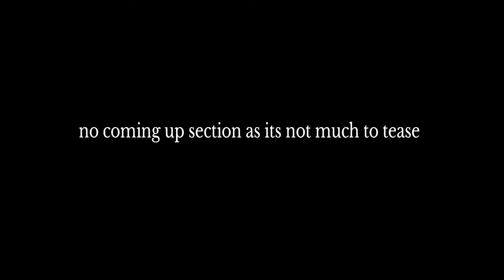Danganronpa trigger happy havoc playthrough part 84 the truth behind Kiri's hands